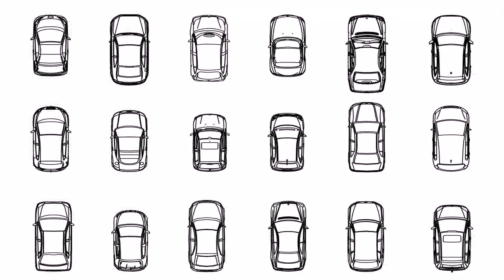House Plan Autocad Drawing Free - Gif Maker DaddyGif.com (see description)